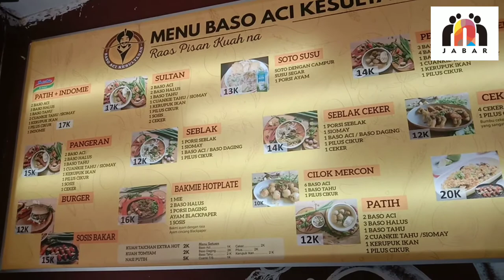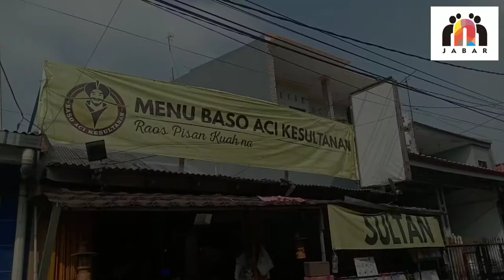Baso Aci Kesultanan, Rasa Sultan Harga Karyawan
Lokasi Baso Aci Kesultanan di Wilayah Bekasi Barat Kota Bekasi